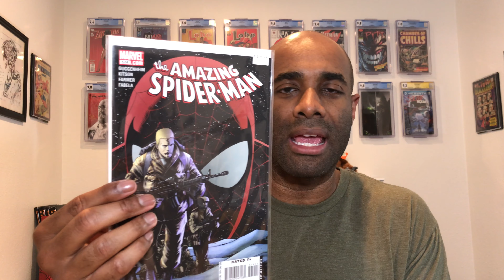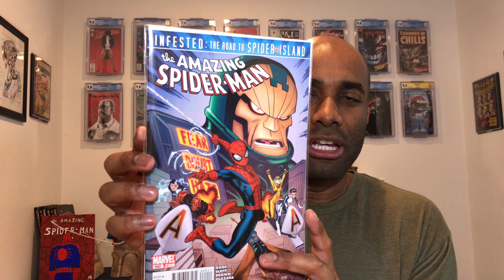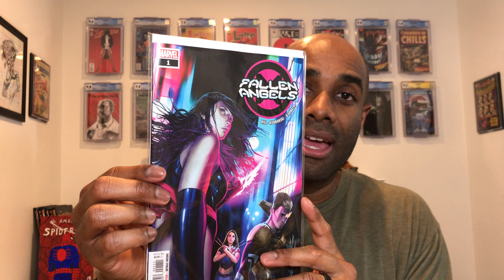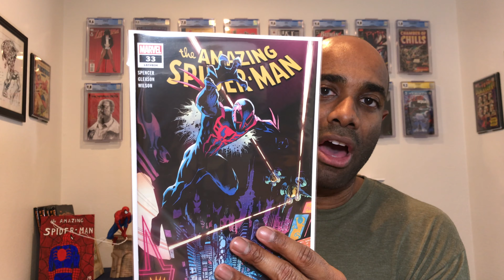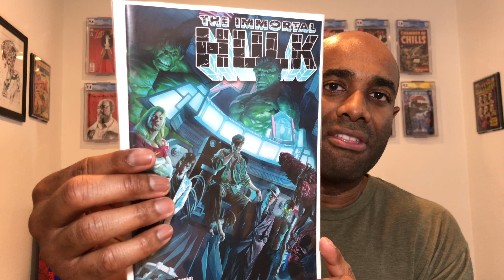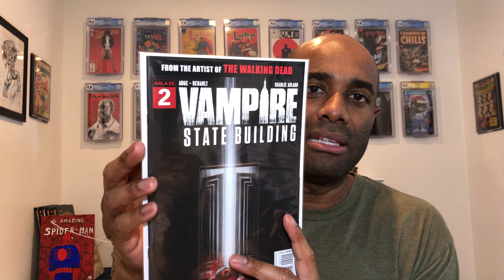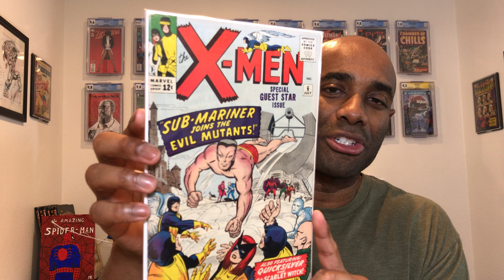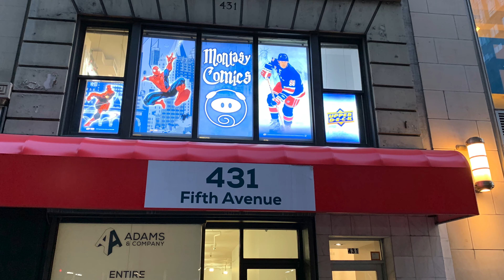Hunting for Silver Age Goodness & Some Other Stuff | Regie Collects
9.8 Subscription Service (Use "RegieCollects to save $25)

Artist: _Thane
Song(s): Mood
Make sure to check out his music on Spotify and give him a follow on Instagram!